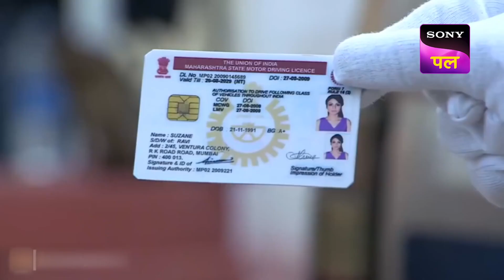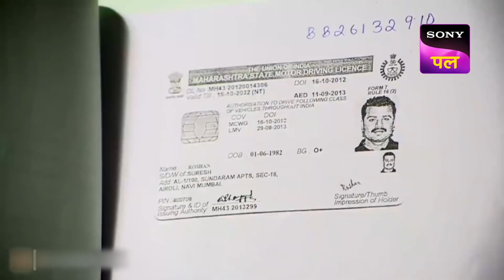Criminal को पकड़ ने के लिए Daya ने मारी एक Extreme Height से Jump | CID | 25 Dec 2022 | Full Episodes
Show name: CID
Starcast: Shivaji Satam, Dayanand Shetty, Aditya Srivastav
Produced by: B.P. Singh